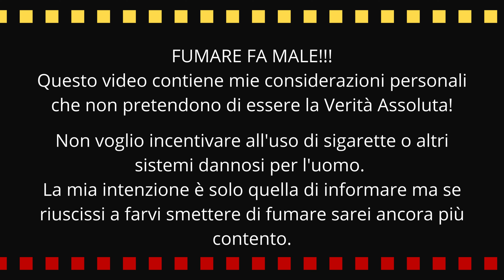KIWI 2 - CORTO CIRCUITO DEI PIN E ALTRI DIFETTI- PROBLEMI KIWI2? VIDEO UTILE PER CHI HA KIWI 2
Questo brevissimo video deve servire per raccogliere eventuali rimostranze sul prodotto kiwi 2 di ribilio.
Commentate se anche voi avete riscontrato qualche problema e se doveste essere parecchi farò pervenire i vostri commenti a chi di dovere.
Va bene mettere una garanzia efficiente ma è anche utile per noi sapere che i problemi vengano risolti altrimenti l'ansia che la kiwi si possa rompere da un momento all'altro non passa mai.
Anche io aggiungerò aggiornamenti sul dispositivo kiwi2 e i suoi problemi qui nella descrizione e in risposta ai vostri commenti.

*LINK AL GRUPPO FACEBOOK DOVE CI CONFRONTIAMO SU TUTTI I METODI ALTERNATIVI ALLE SIG:

Se poi ti fa piacere vedere i miei contenuti seri ma anche alcuni ironici su Tik Tok puoi cliccare qui oppure cercarmi come "@teatranteboomer".

Le attrezzature che uso nel mio canale e che stra-consiglio se vuoi realizzare video o foto di qualità sono le seguenti:
Fotocamera Mirrorless 4K Fujy XA-5
Fotocamera Sony ZV-1
Obiettivo Viltrox 56mm 1.4 con autofocus per Fuji
Action Cam Cooau 4K
Luce Primo piano Godox
Luce RGB per Sfondo
Luce Godox Litemons LED6BI
Kit Luci Studio professionali
Luce per primi piani con batteria
Telo verde per Sfondo
Microfono Rode VideoMic GO 2
Microfono Direzionale economico BOYAMM1
Microfono Professionale con lavalier - Synco G2a1
Microfono Lavalier con clip a condensatore
Treppiede da Tavolo (Manfrotto)
Treppiede da Tavolo Gorillapod Joby
Cavalletto Treppiede alto per riprese
Cavalletto per riprese

RICORDA CHE FUMARE FA MALE... IN OGNI SUA FORMA QUINDI EVITA!!